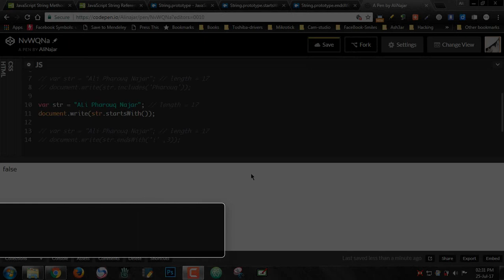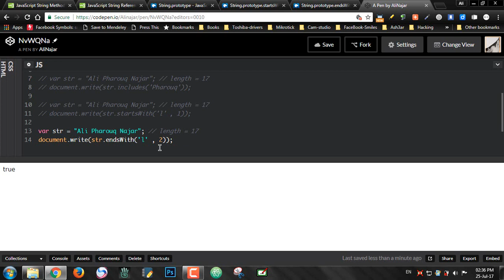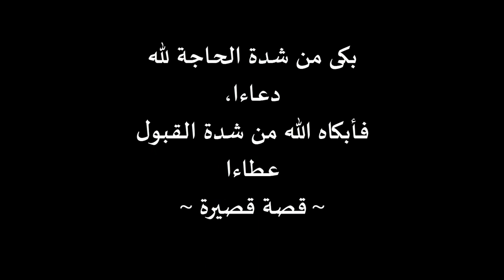#60: startsWith Mathod and endsWith Method